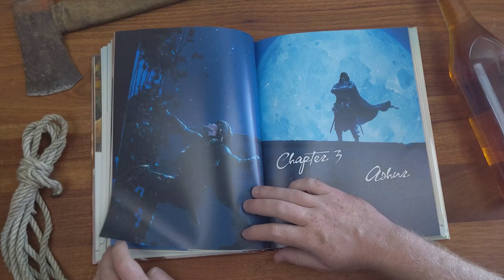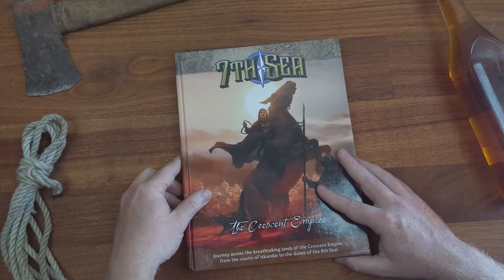Crescent Empire | Chaosium Unveiled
This video unveils Crescent Empire for 7th Sea Second Edition.

This book contains material for 7th Sea: Second Edition including new mechanics for Poetry Duels, Backgrounds, Advantages, Stories and Sorceries. It also includes five new Nations:

- Anatol Ayh, the seat of power and shining star of the Crescent Empire
- Ashur, an independent city state run by both Assassins and pacifists
- Persis, ruled by a cruel shah whose vendetta against the empress may tear his country apart
- Sarmion, a proud Nation rebuilding after the most recent Numanari attack
- The 8th Sea, a vast desert filled with proud tribes and ancient beasts

Will the empire fall under these threats? Join the fight for the empire’s bright new destiny!